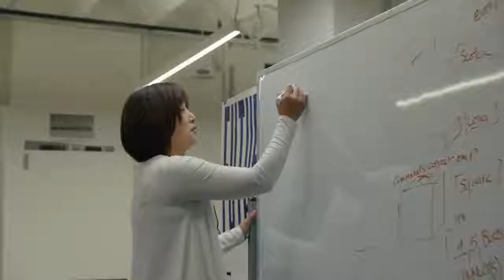Introducing Sonos One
Sonos One blends great sound with Amazon Alexa, the easy-to-use voice service, for hands-free control of your music and more.